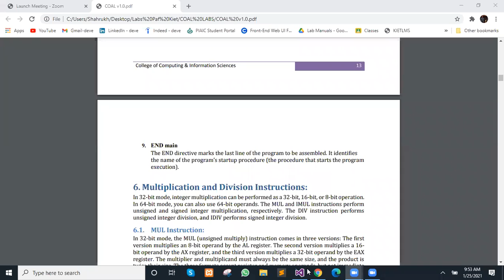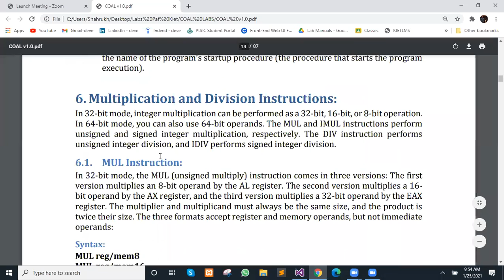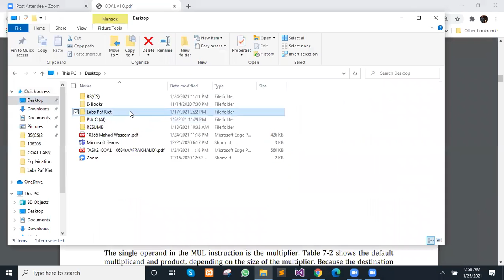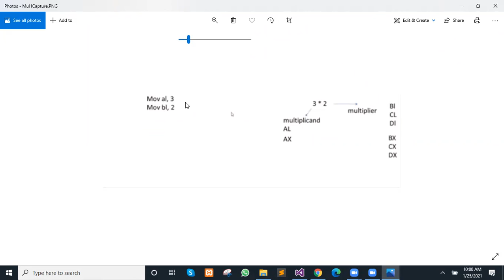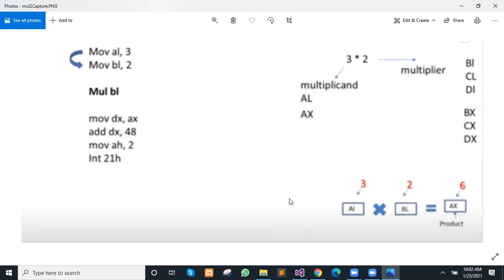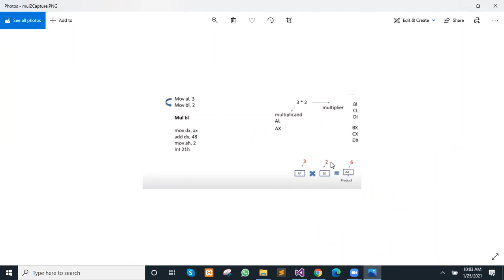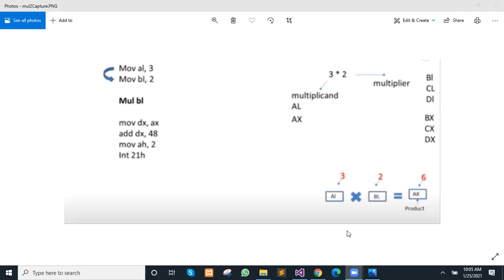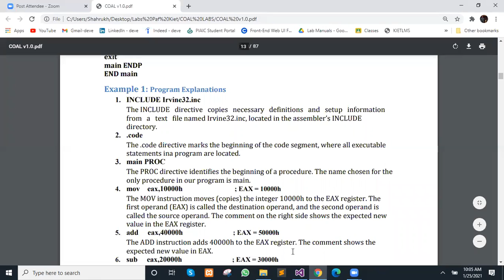Computer Organization & Assembly Language | Lab 02 (Part 3)| PAF KIET | 1/25/2021